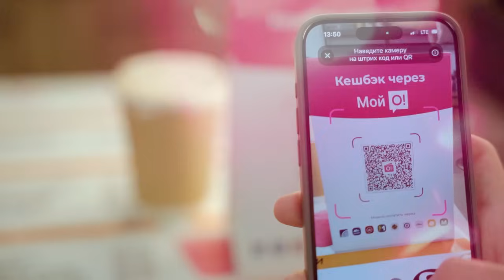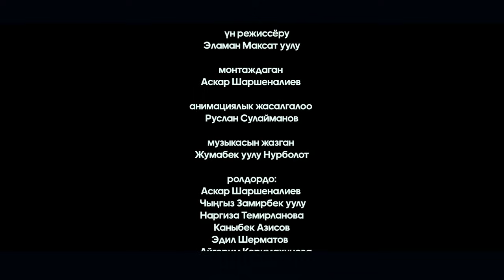ЭКИ ДОС// 2- СЕРИЯ БЛЕСТЯЩАЯ КОМЕДИЯ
Достор бул сериал жөнүндө кыскача.
 Бул  комедияга бай сериал.
 эки достун боорду эскен күлкүлүү окуялары менен сиздердин маанайды көтөрөбүз.
Достор сиздер канчалык коментарий жазып лайк басып турсаныздар биз ошончолук эргүү алып иштейбиз.
БААРЫҢЫЗДАРГА ЧОҢ РАХМАТ!!!